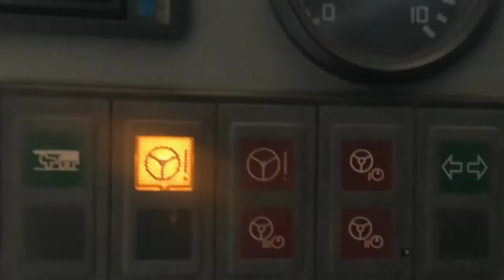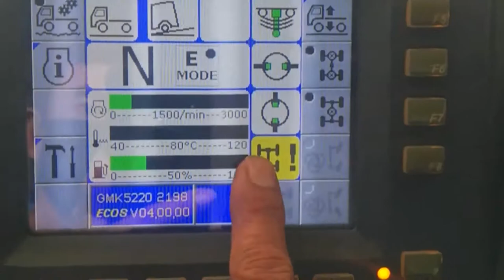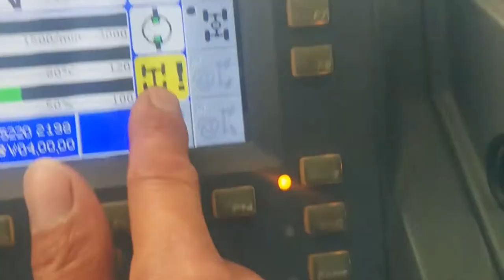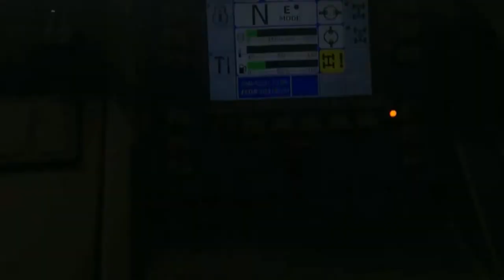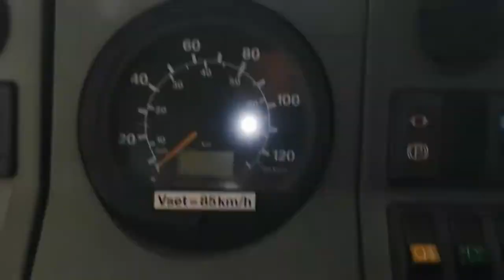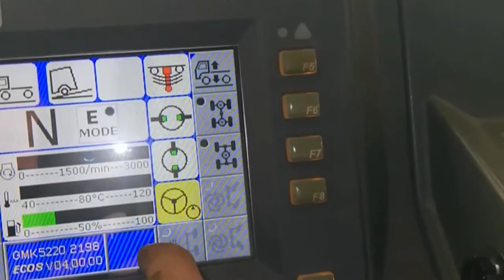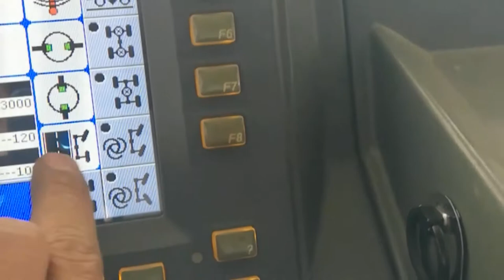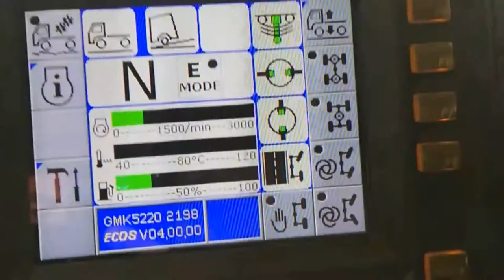Crane repair VLOG #5